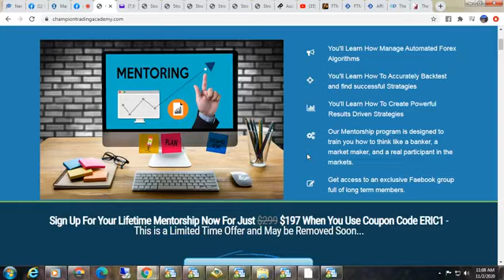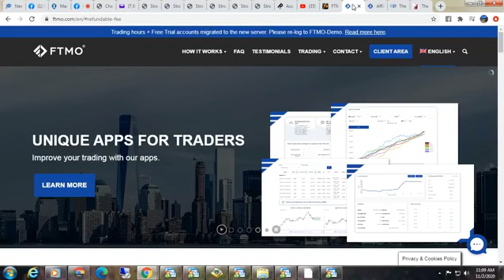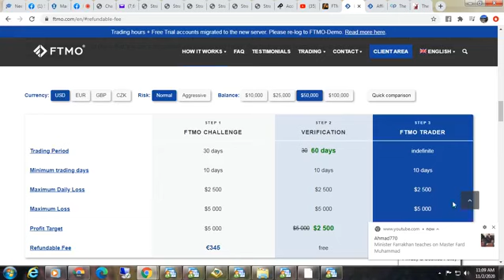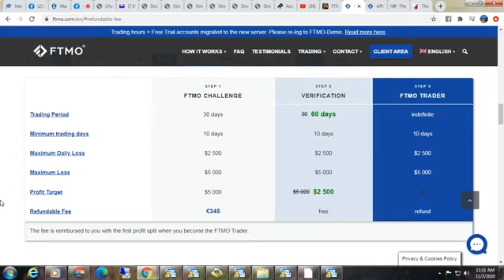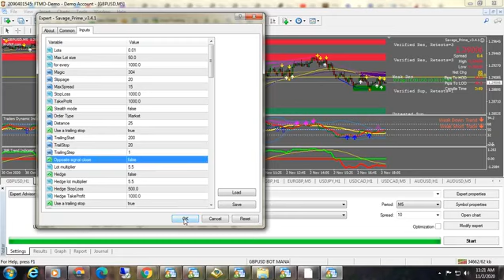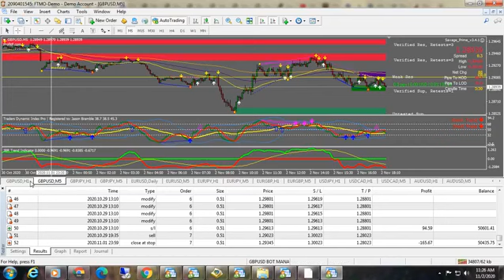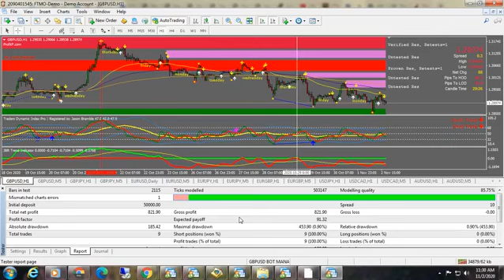In this video you'll learn about bot management and becoming a funded trader with FTMO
If you want to take my bot management Mentorship then go

Click the link below to open your free funded trader account and you can test their system for free.